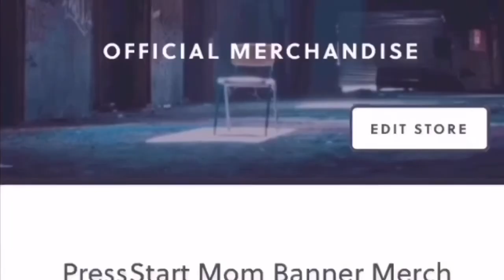Cold Toes (Spooptober 2021)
Thanks to Liu Hawley for this great tale..that ending though! 😉

Don’t let Liu be the only one!
Submit your stories!!